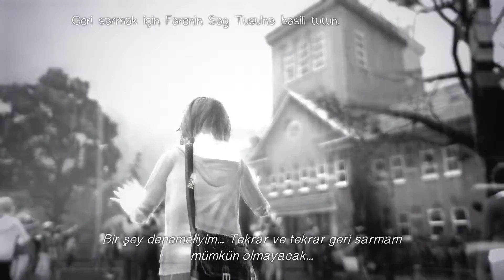#9 | Life İs Strange: EP2 - Out Of Time / Bölüm 2 - Zaman Kalmadı